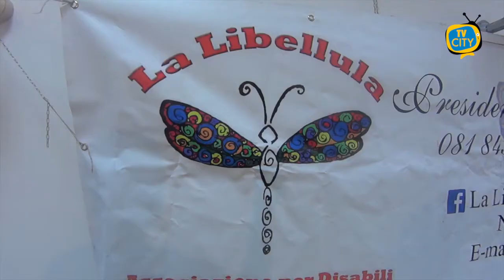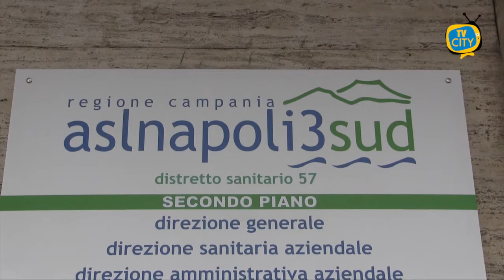Rischio chiusura centro bambini autistici, l'incontro all'ASL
A rischio chiusura il centro per bambini autistici di Ottaviano, questa mattina un incontro all’Asl. A sostegno delle famiglie anche l’associazione La Libellula.